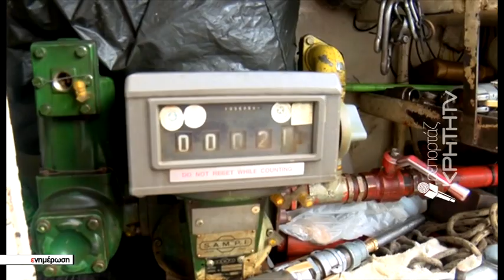Στα ύψη η ζήτηση καυσόξυλων στην Κρήτη